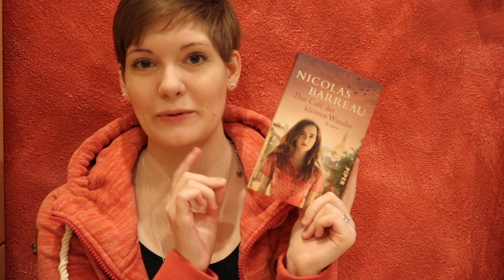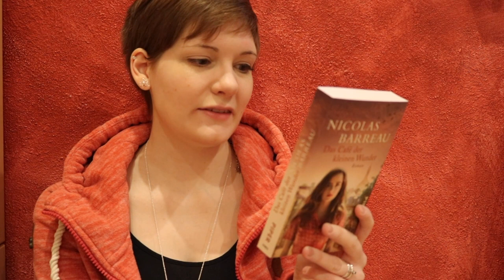hallo 2018 | Sanja Books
Ihr seid hoffentlich gut in das neue Jahr gestartet und freut euch so sehr wie ich auf alles, was vor uns liegt! Vielleicht sehen wir uns in diesem Jahr? Auf der LitLove vielleicht?